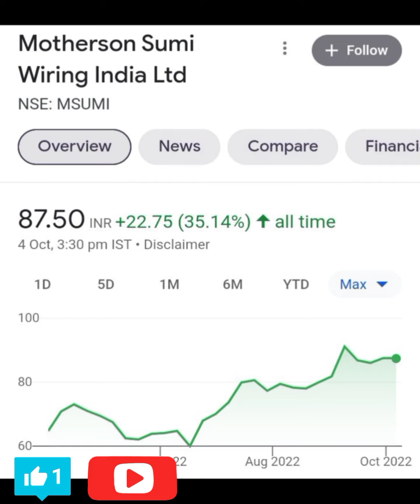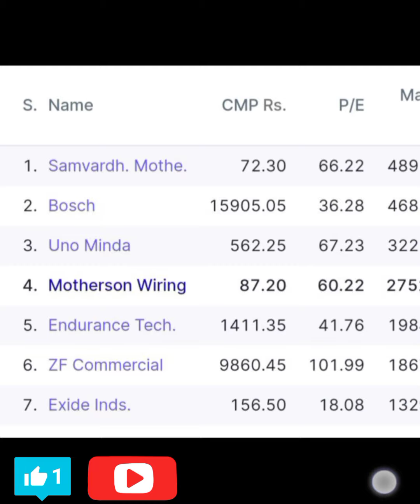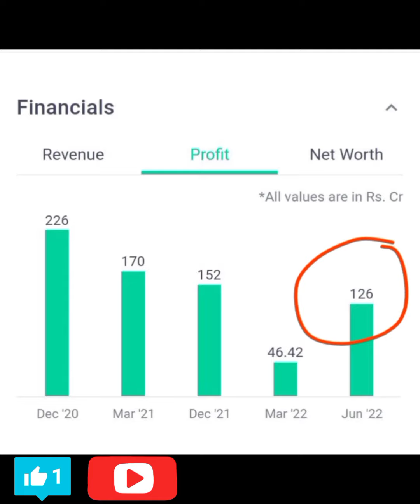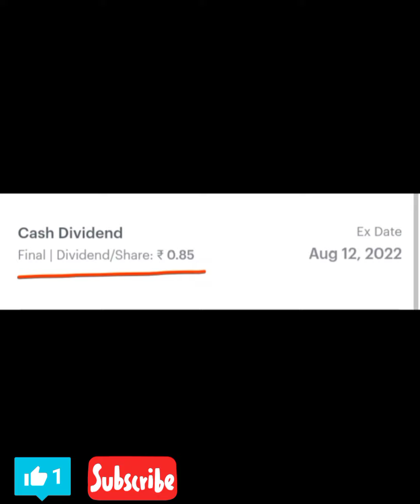Motherson Sumi Wiring BONUS l Motherson Sumi Bonus l Motherson Sumi Share Latest News 🔥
motherson sumi wiring
motherson sumi wiring dividend history
motherson sumi wiring dividend
motherson sumi wiring bonus
motherson sumi bonus